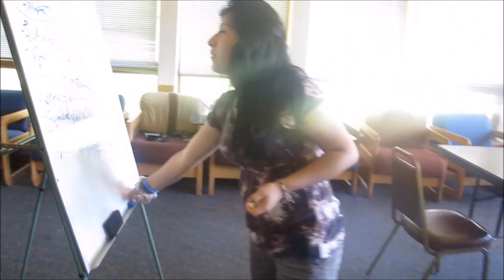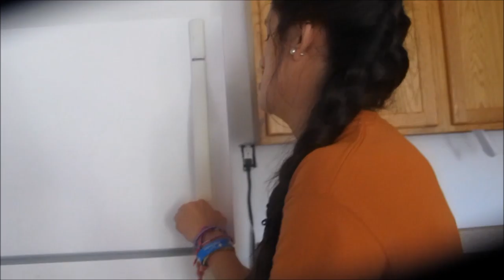Campement Hantesa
Alix Mahireth Arteaga--- Maria Jose Benavides